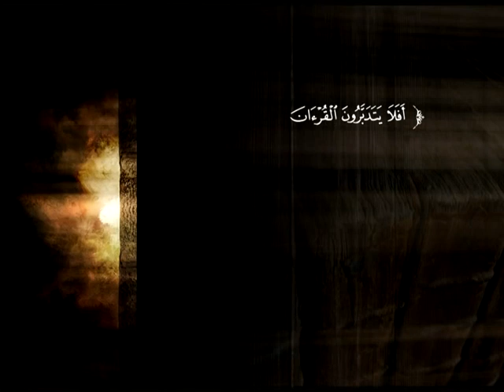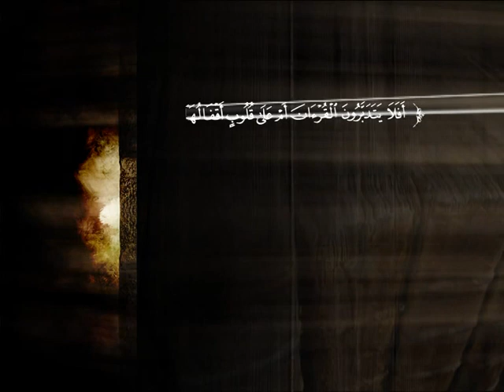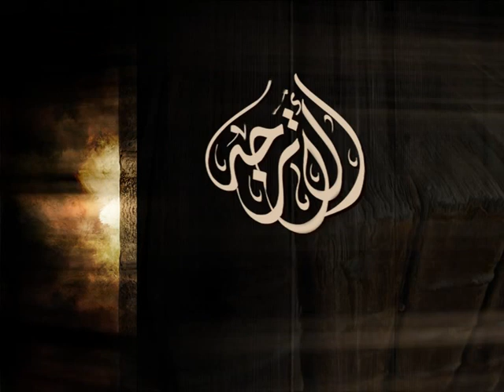تفسير سورة المنافقون وسورة التغابن | د. أحمد بن محمد البريدي